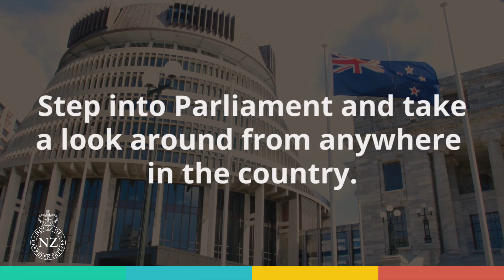Parliament XR App Launch at Mangere College: 28 September 2018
With the new Parliament XR app, you can step into Parliament's buildings and take a 360° virtual tour from anywhere in the country. On 28 September 2018, we launched the app at Mangere College, where students gave it a go and told us what they thought!